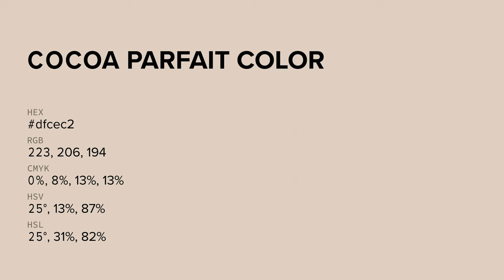Cocoa Parfait color dfcec2 hex color - Orange color - Cool color dfcec2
What color is Cocoa Parfait ? dfcec2 hex color - Orange color - Cool color dfcec2

Hex dfcec2 Color Code is also known as Cocoa Parfait color.

Hex dfcec2 Color code in RGB color code model is created after adding 87.45% red color, 80.78% green color and 76.08% blue color.
Hex dfcec2 Color code in CMYK color (process color) code model is generated after subtraction of 0% cyan, 7% magenta, 13% yellow and 12% black.